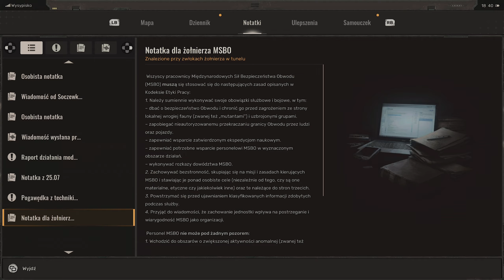Stalker 2 (PL) odc 16 Wzrost cen / Artefakt Świecidełko [Weteran] XSX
Kontynuując wątek główny otrzymujemy zadanie zbadania labiryntu podziemnego w którym czeka nas starcie z nowym rodzajem mutanta. Dodatkowo w okolicach pola elektrycznego mamy możliwość zdobycia artefaktu Świecidełko.